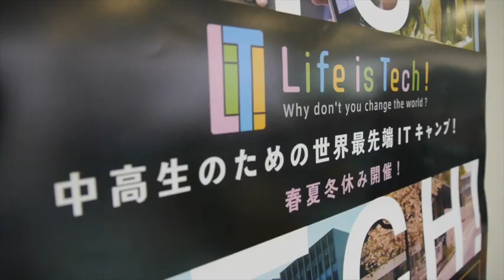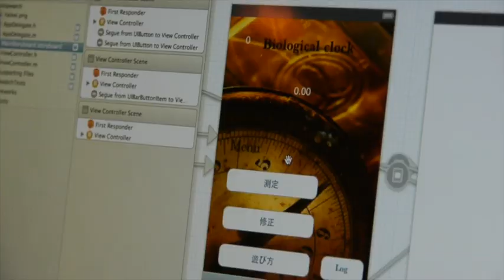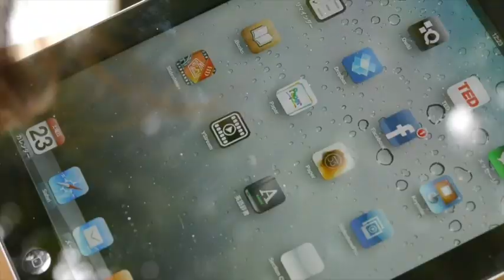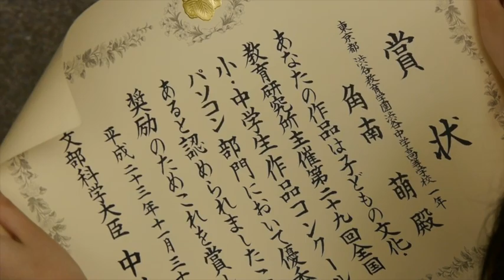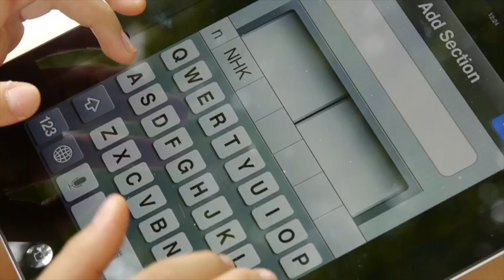"Life is Tech !" -Programming Camps for Teens-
"Life is Tech !" is an IT camp for teenagers.
We offer courses for iPhone, Android, 2D & 3D games, animations, web focusing on having "fun" programming.

ホームページはこちらです。
「Life is Tech !（ライフイズテック）」は中学生&高校生のためのITキャンプです。
iPhoneアプリ、Androidアプリ、ゲーム、アニメ、ウェブを楽しみながら、つくります！
東京大学、慶応大学SFC、京都大学、九州大学で開催中！